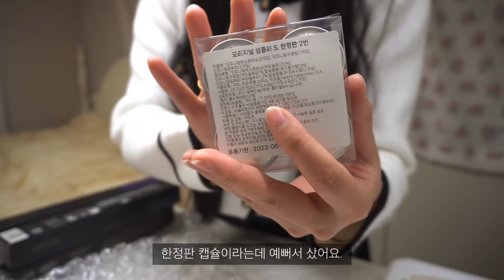ENG)🥩동파육 만들고 불닭 컵라면 먹는 일상, 자취 반찬 레시피, 집에서 호떡 만들기, 삼겹살 두부 김치, 두부조림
주방칼 - 헹켈
토치 - 파이브스타

♡ 착장 정보
트위드 가디건 - 아뜨랑스ㅣ세트 상품 중 가디건만 착용

Editing - vllo, Final cut Pro